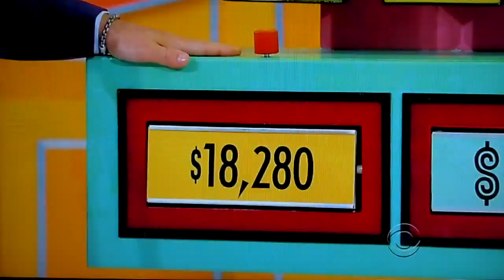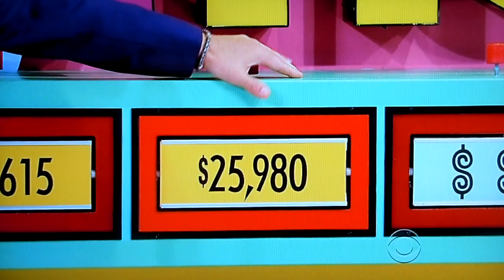The Price is Right - Thats Too Much - 12/26/2013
That's Too Much is Played